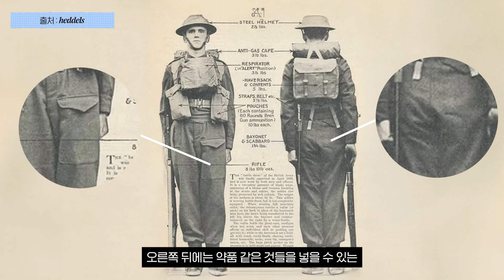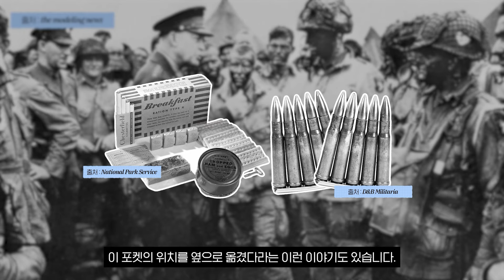'유행타지 않는 캐주얼 바지' 카고팬츠의 모든 것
🌝 HOHOSI SNS

🖐🏻 안녕하세요 호호시입니다:) 저는 건전한 댓글 문화를 지향합니다. 제 채널의 모든 컨텐츠는 제 주관적인 내용이 들어가 있습니다. 여러 사람들이 볼 수 있는 소중한 공간이기 때문에 비교하는 내용, 지나친 비방, 욕설, 악플은 삭제 조치가 이루어질 수 있습니다. 덧붙여서 제가 삭제를 하지 않아도, 유튜브 자체에서 자동적으로 삭제되는 경우도 있으니 참고 부탁드립니다:)